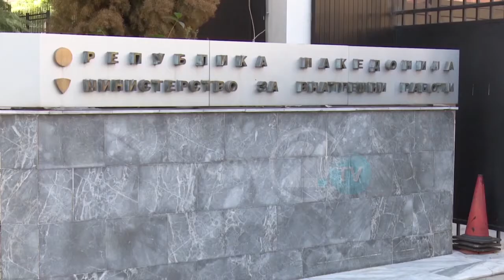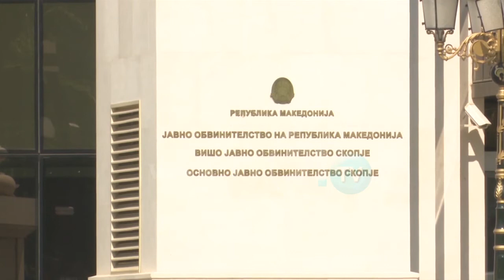Случај лажни дипломи: Осомничениот Мустафи ги негира обвинувањата